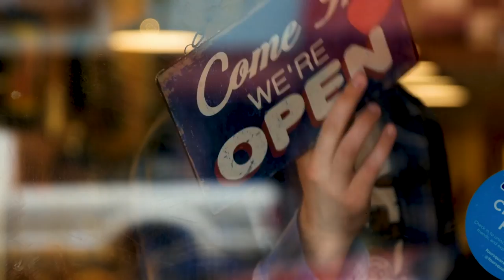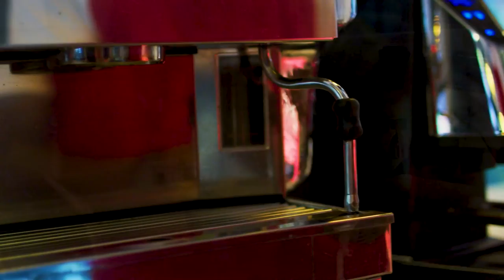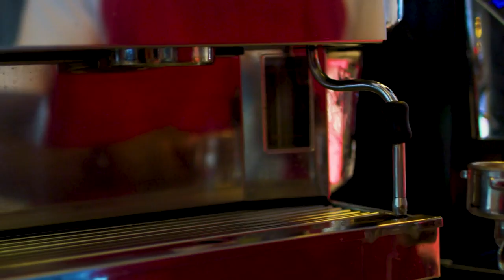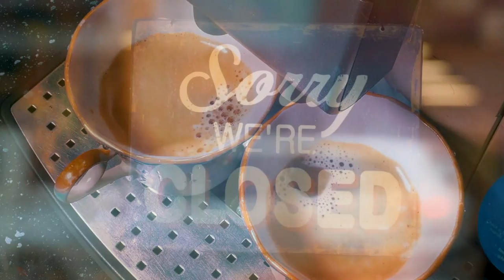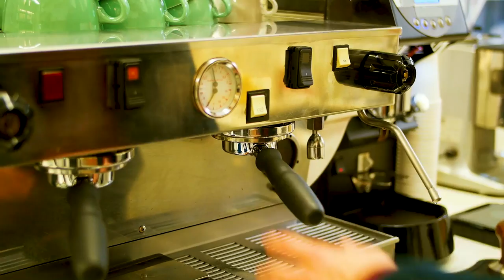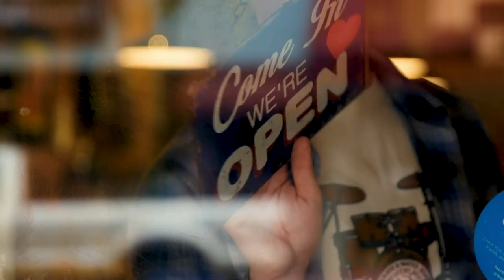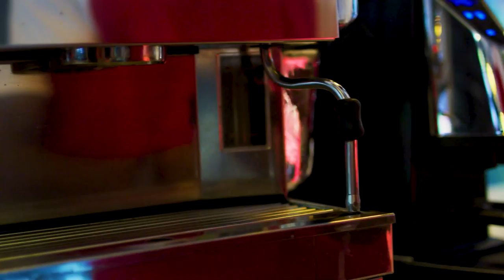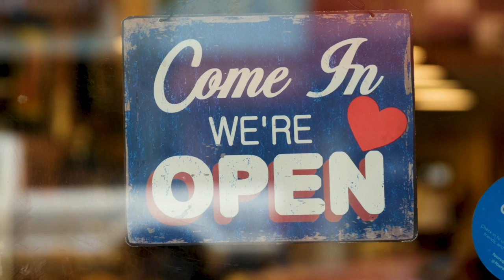Happy Spring Morning Jazz - Relaxing Jazz Piano Music for Cafe,Study,Work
Welcome to Coffee Time

Your most reliable and relaxing vacation from this busy world. Satch more comfortably, relax and enjoy the sound of piano jazz in this cozy and relaxed environment. Put on the headphones, drink coffee and plunge into the atmosphere.

This video will help you relax, study and work under the soothing background music that will help you remain concentrated and productive. You will enjoy relaxing landscapes around you with beautiful sounds of nature, calm jazz music.

"Coffee Time" is a relaxing instrumental composition with a jazz sound.
This video presents a playlist with relaxing jazz music. Songs vary from simple for listening to more optimistic and energetic.
In this video, we will consider jazz music, which is the most popular form of African American music. This type of music goes into the blues, and its main instrument is a saxophone.
This soothing video shows a cozy coffee shop with background music in the style of classic piano jazz. The atmosphere creates an ideal place for relaxation, study and work.
Jazz is a musical style originated in New Orleans, the USA, in the late 19th - early 20th centuries. Jazz is characterized by swing, improvisation, syncopa and the use of chords built on scales other than a diatonic scale characteristic of most of Western music. The word "jazz" can be used to describe music in

The cover, animation and sound on the Coffee Tim were created by the owner of the channel.